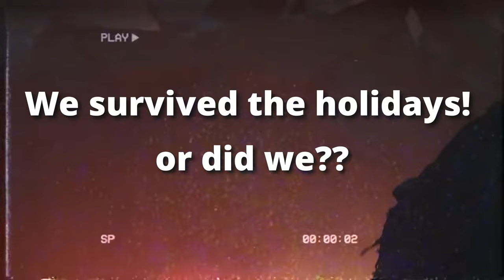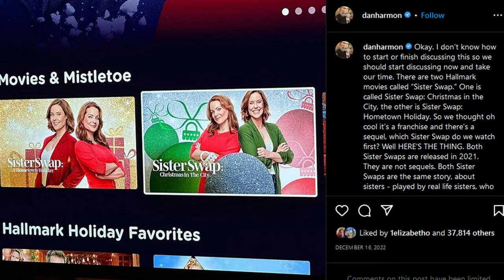Two Girls, One Krampus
A  Year with Ms. Peridot (Desk Calendar)